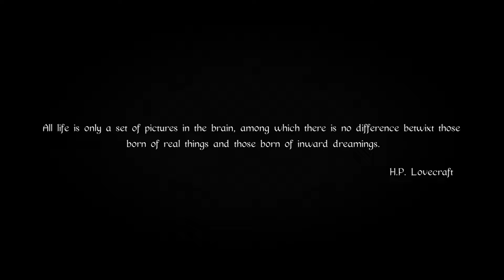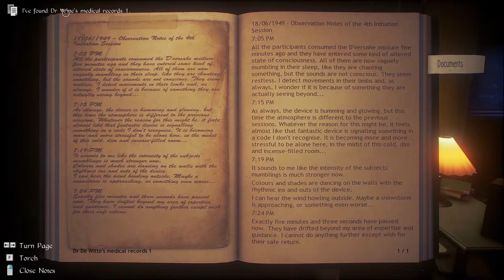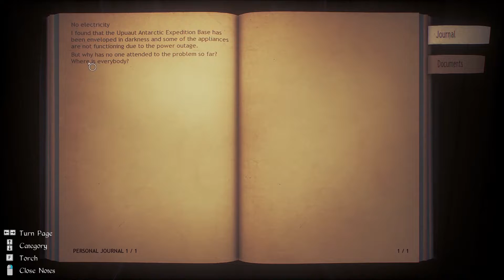Gman? | Conarium 1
"Hi hello hi you made it to a video made by a Kaitlyn. Bad at games easily frightened and excited to start producing on GCG.

Welcome to Conarium and Kaitlyn's first solo debut for the channel with this Lovecraftian horror game! Enjoy!